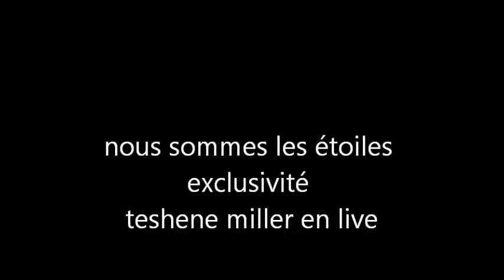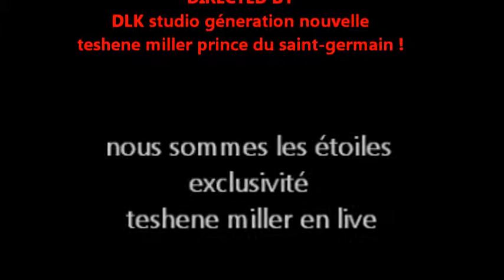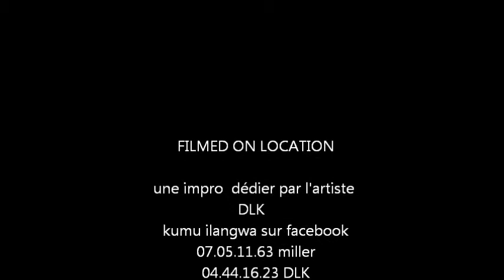teshene miller freestyle